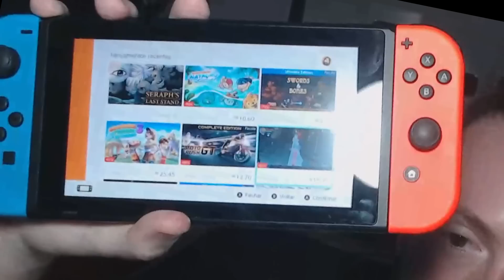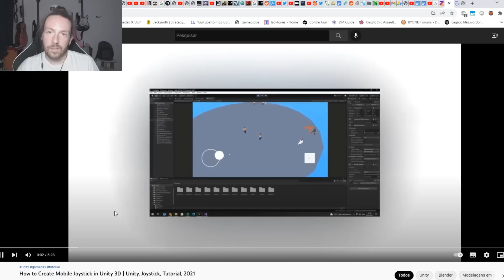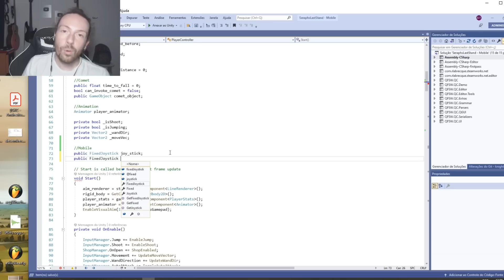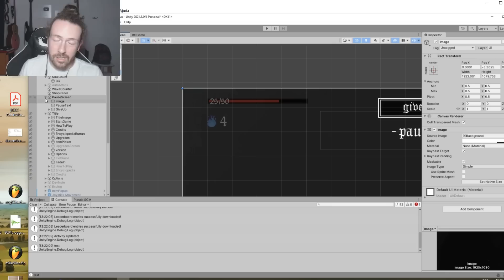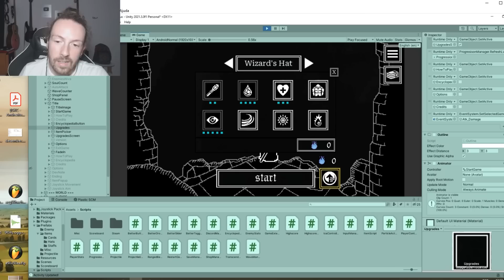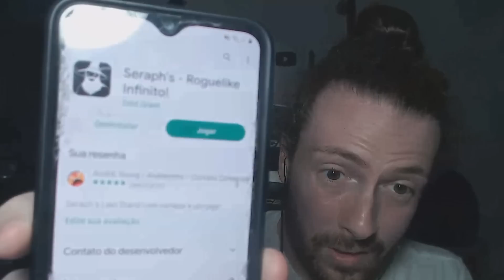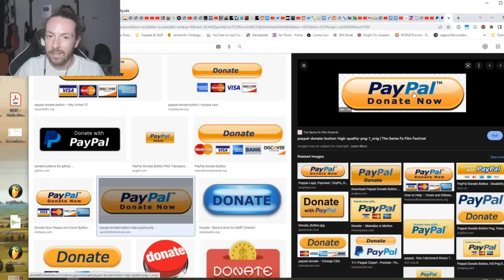Lancei meu primeiro jogo pra VIDEOGAME (Foi difícil?)